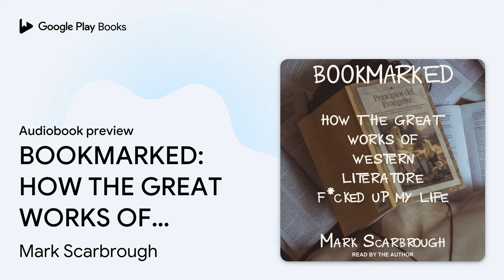BOOKMARKED: HOW THE GREAT WORKS OF WESTERN… by Mark Scarbrough · Audiobook preview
BOOKMARKED: HOW THE GREAT WORKS OF WESTERN LITERATURE F*CKED UP MY LIFE
Authored by Mark Scarbrough
Narrated by Mark Scarbrough

BOOK DESCRIPTION

Mark Scarbrough has been searching for something his entire life. Whether it's his birth mother, true love, his purpose, or his sexual identity, Mark has been on a constant quest to find out who he really is, with the great Western texts as his steadfast companions. As a boy with his head constantly in a book, desperate to discover new worlds, he can hardly distinguish between their plots and his own reality. The child of strict Texan Evangelicals, Mark is taught by the Bible to fervently believe in the rapture and second coming and is thus moved to spend his teen years as a youth preacher. At college, he discovers William Blake, who teaches him to fall in love with poems, lyrics . . . and his roommate Alex. Raised to believe that to be gay was to be a sinner, Mark is driven to the brink of madness and attempts suicide. Hoping to avoid books once and for all, Mark joins the seminary, where he meets his wife, Miranda. Neither the seminary nor the marriage stick, and Mark once again finds himself turning to his books for the sense of belonging he continues to seek . . . An examination of one man's complicated, near-obsessive relationship with books, and how they shaped, molded, ruined, and saved him, Bookmarked is about how we readers stash our secrets between jacket covers and how those secrets ultimately get told in the ways that the books themselves demand.

A former academic who now writes cookbooks with his partner Bruce Weinstein, Mark Scarbrough continues to teach literary seminars on the likes of Dante and Henry James. He hosts Lyric Life, a podcast devoted to lyric poetry and is about to launch a second podcast devoted to Dante Alighieri, Walking With Dante.

AUDIOBOOK DETAILS

Language: English
Publisher: Tantor Media Inc
Published on: November 9, 2021
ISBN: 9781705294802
Duration: 10 hr, 37 min
Genres: Biography & Autobiography / Personal Memoirs, Literary Criticism / Books & Reading